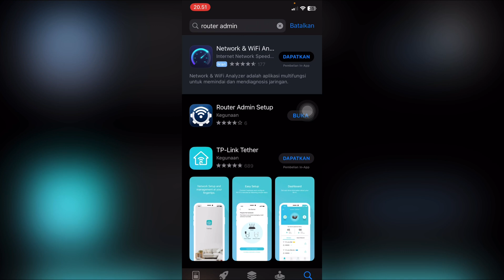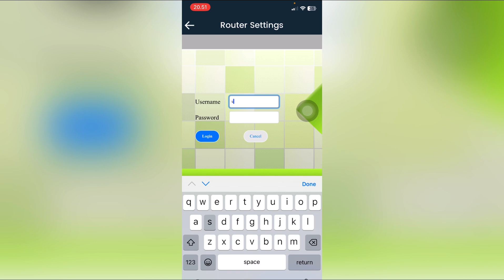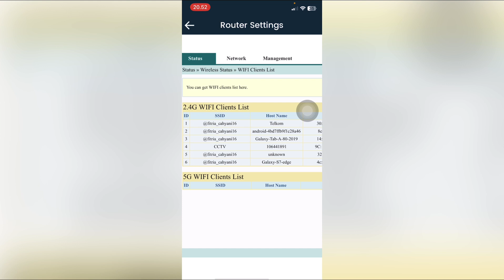Cara Melihat Wifi Client List diModem Fiberhome | Tutorial Indonesia